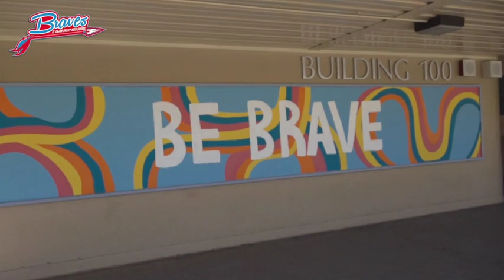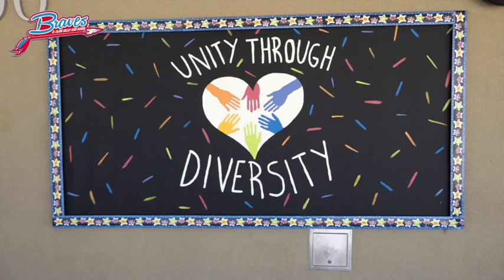El Cajon Valley HS 100 Years of Excellence Video Series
El Cajon Valley High School, since 1955, has been a school of excellence. Showcasing several brand new buildings in 2020, the campus now looks on the outside as amazing as the learning happening on the inside. Principal Nick Williams shares the vision of the excellence in education happening daily, including the latest in Career Technical Education Pathways, a fantastic staff, a dedicated alumni base who are making East County and all of San Diego a better place and continue to give back to ECVHS and a diverse and talented student population with a drive to succeed that will carry into the next 100 years.